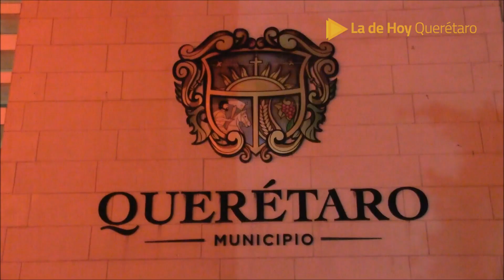Querétaro » Centro Cívico se pinta de naranja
Centro Cívico se pinta de naranja por el Día Internacional de la Eliminación de la Violencia contra las Mujeres